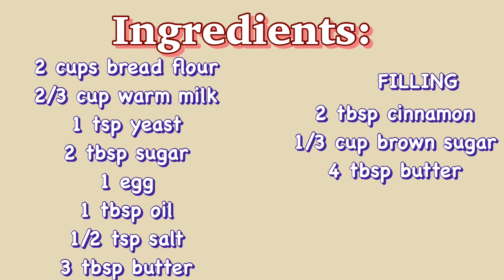CINNAMON ROLLS // SOFT AND FLUFFY // Easy Recipe